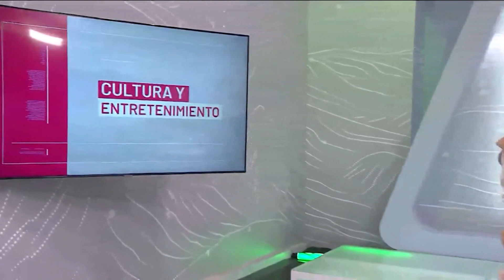La hamburguesa más grande de Colombia - Teleantioquia Noticias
Un paisa dio el primer paso para llegar a los Guinness Récords, pues quiso hacer la hamburguesa más grande y pesada de Colombia, con 97 kilos. El plato fue porcionado y repartido a habitantes de la calle.